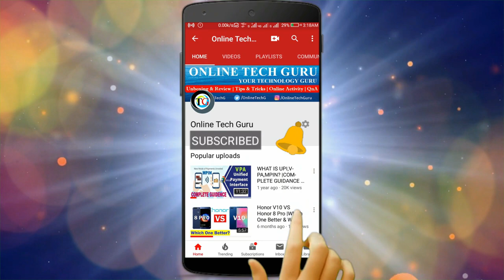[Hindi] Mi 10 & Mi 10 Pro - Specifications, Price & Launch Date | Xiaomi Upcoming Flagships #2020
Namaskar dosto ajki is video pe Xioami ka upcoming flagship smartphone Mi 10 & Mi 10 Pro ki specifications, Price & Launch Date ke bare mein information Share kia gaya hai.

1)Mi 10 price in india.
2)Mi 10 launch date in india
3)Mi 10 camera
4)Mi 10 front camera
5)Mi 10  battery
6)Mi 10  display
7)Mi 10  processor
8)Mi 10 specifications
9)Mi 10 specs
10)Mi 10 Pro price in india.
11)Mi 10 Pro launch date in india
12)Mi 10 Pro camera
13)Mi 10 Pro front camera
14)Mi 10 Pro  battery
15)Mi 10 Pro  display
16)Mi 10 Pro  processor
17)Mi 10 Pro specifications
18 )Mi 10 Pro specs